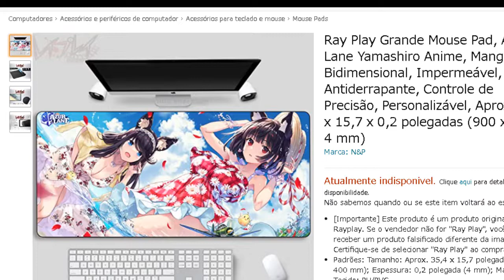Rapelay na AMAZON e POSSÍVEL incentivo a MARCA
Fico pensando em quem esteve comprando Rapelay nessa Amazon japonesa!

Neste conteúdo o Youtuber Tael abordou um dos sites mais atuais voltados ao tema do Rapelay que é essa tal Amazon Japonesa, uma loja que tinha vendido tanto produtos como mousepad quanto tapetes com a marca Rapelay da Illusion que é um jogo que impera a maldade todo tipo de estripo* dentro de um universo sem qualquer enredo por um aproveitador de meninas aleatório. O jogo foi desenvolvido  pela Illusion. Battleraper 2 que foi mostrado no vídeo pode ser jogado por apenas uma pessoa e o mundo de luta dele lembra o Tekken onde acaba chamando a atenção pelo jeito que trata as mulheres que derrota.

Amazon JP é um site online de venda de artigos japoneses como personagens de anime e mangá em tudo que é tipo de produto. A loja online relata que o produto não está mais disponível o que dá a entender é que alguém fez o dono se ferrar...

JUNTE-SE A NOSSA COMUNIDADE GAMER, RUMO AOS 12000 INSCRITOS!

DEIXE SUA CURTIDA, COMENTE SOBRE O CONTEÚDO E COMPARTILHE A TODOS QUE CURTEM CONTEÚDO GAMER. DESDE JÁ AGRADEÇO!

👉 INFORMAÇÕES SOBRE O RAPELAY NA AMAZON🎮

🎮 Nome: Rapelay
💥 Gênero: Visual Novel
🏆 Número de Produtos do vídeo: +12
🎮  Produto Principal: Mousepad
⚔️ Objetivo Principal: Praticar a imoralidade
📱 Produtos Importados: FORA DE ESTOQUE!

🎮  EM BREVE MAIS NOTÍCIAS POLÊMICAS...BOM ENTRETENIMENTO A TODOS!

👉 Aqui no GAMES IMPERDÍVEIS acompanhamos tudo sobre:

🔴  GAMES ANTIGOS (Nostalgia, GBA, Windows PC, Android, Bluestacks, Jogos Flash,etc.)

🔴  EMULADORES

🔴  GAMEPLAYS

🔴  DOWNLOADS DE GAMES

🔴  CURIOSIDADES E MUITO MAIS!

Que tal SER UM INSCRITO IMPERDÍVEL?
💲Ajude nosso canal evitando o ADBLOCK e deixando as propagandas curtas rolarem! 💲